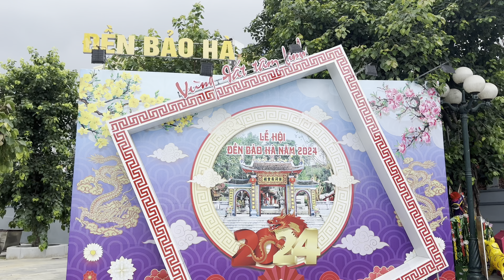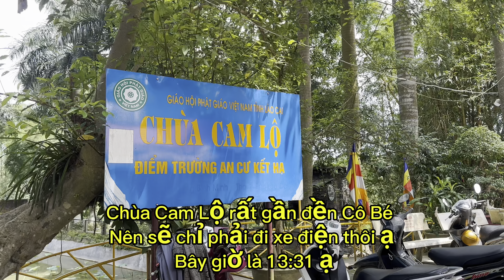Hành trình đi lễ 8 ngôi Đền phía Bắc và du lịch Sapa 2n1d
vào ngày 17/5 âm lịch mình đã may mắn có dịp cùng Đoàn có trải nghiệm đi Lễ 8 ngôi đền ở khu  vực phía Bắc  trong 2 ngày 1 đêm ạ.
1. Đền Đông Cuông
2. Đền Ông Hoàng Bẩy
3. Đền Cô Bé Thượng Ngàn
4. Chùa Cam Lộ
5. Đền Đôi Cô ( cạnh nhau ạ)
6. Đền Mẫu - tại cửa khẩu
7. Đền Thượng  - 12 con giáp
8. Đền Mẫu Thượng tại Sapa
Mời mọi người cùng đi và ngắm cảnh tại những ngồi Đền của nước mình ạ
mọi người theo dõi kênh ,  chuyến đi lễ sau mình sẽ quay tiếp để mọi người cùng xem nha!